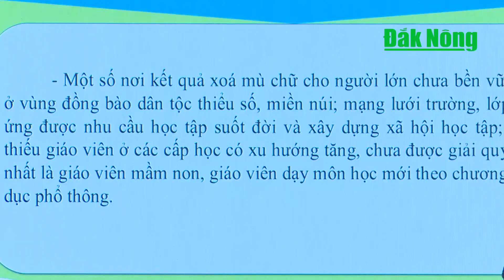Đắk Nông quán triệt các chỉ thị, kết luận của Bộ Chính trị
Ngày 20/8, Ban Tuyên giáo Tỉnh ủy Đắk Nông tổ chức Hội nghị quán triệt, tuyên truyền, triển khai thực hiện các chỉ thị, kết luận của Bộ Chính trị.